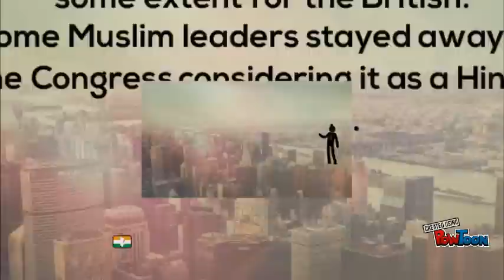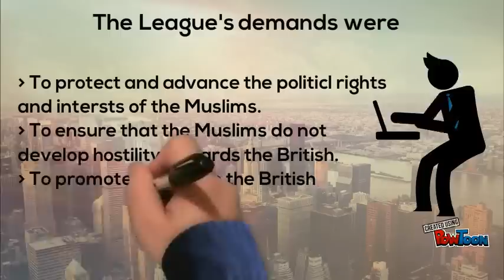Rise of the Muslim league